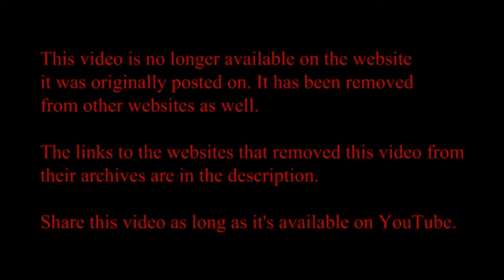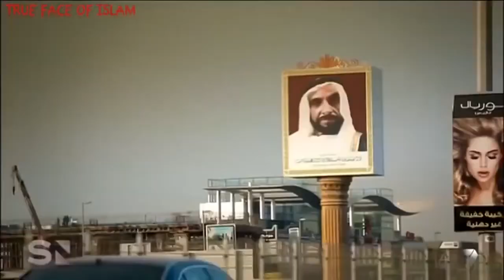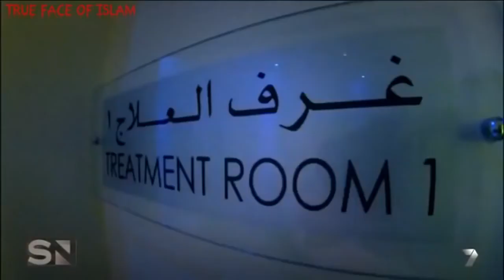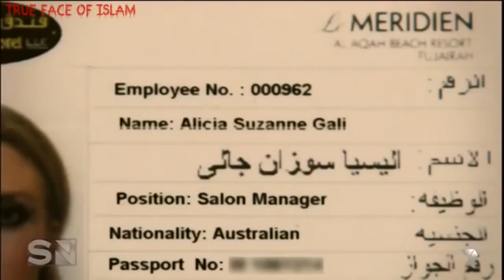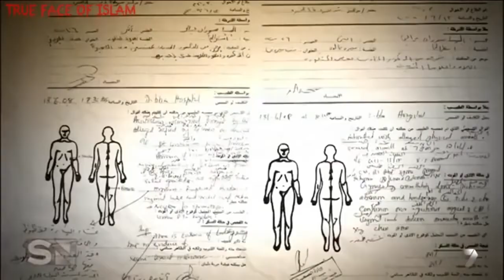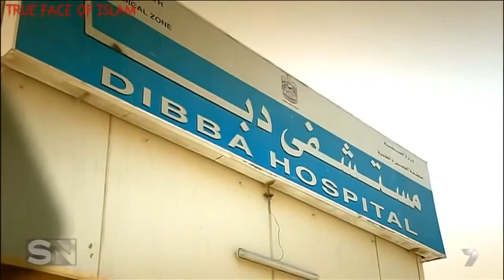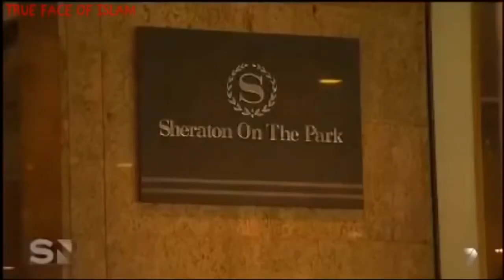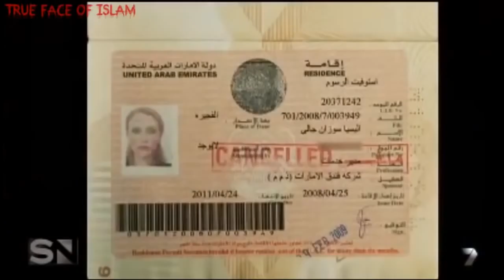The Dark Side Of Dubai Full Docuemntary 1080p HD Discovery Documentary 2022